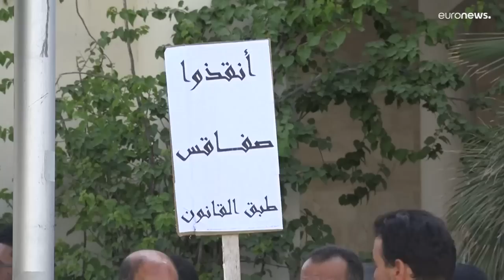الترحيل ثم الترحيل.. مئات التونسيين في صفاقس يحتجون على تزايد المهاجرين رافضين تحويلها إلى "مستوطنة"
تظاهر مئات الأشخاص في صفاقس في وسط شرق تونس ضدّ انتشار مهاجرين غير نظاميين من إفريقيا جنوب الصحراء في مدينتهم التي تشكّل نقطة انطلاق رئيسية للهجرة غير الشرعية من تونس نحو أوروبا.